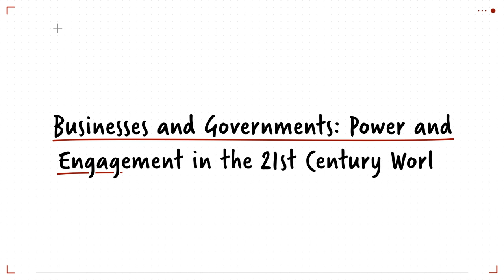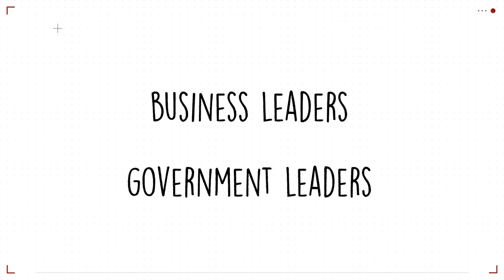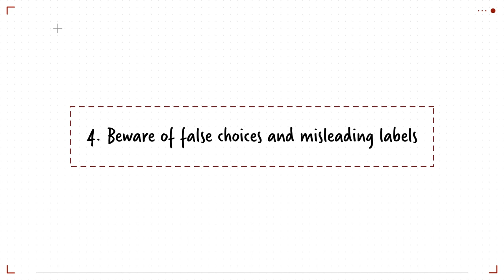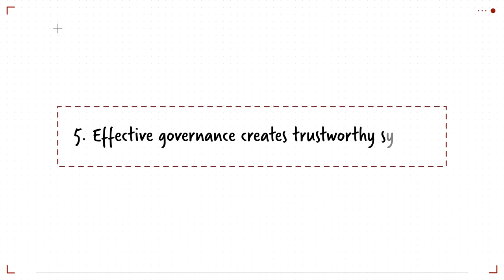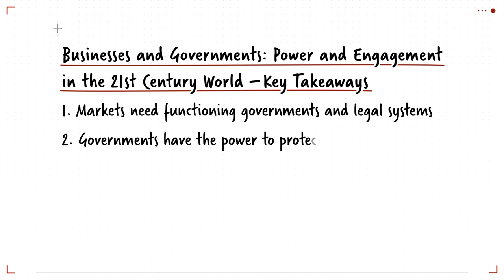Class Takeaways — Business and Government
This generation of business students faces a tangle of challenges that aren’t typically addressed in management and finance courses

In their course, Business and Government: Power and Engagement in the 21st-Century World, professor Anat R. Admati and lecturer Robert E. Siegel discuss the interactions of governments, corporations, and institutions such as media and international organizations to explore the challenges they present for societies around the globe.